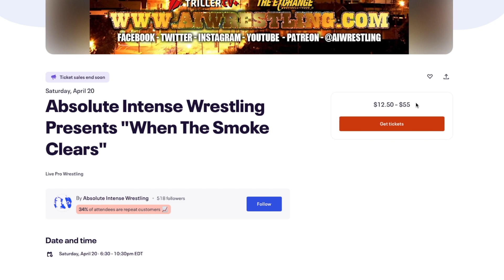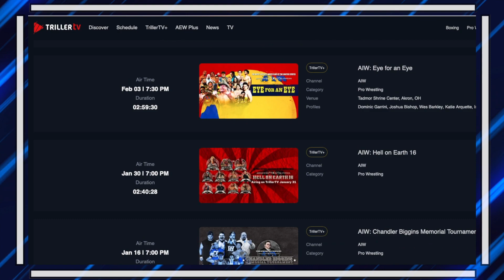"When The Smoke Clears" Event Center - Absolute Intense Wrestling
Download AIW Events Right Now!